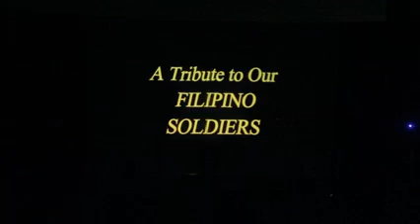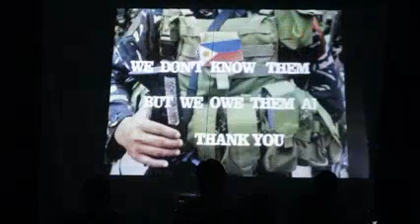Admin IT presentation 2017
(A Tribute to our Filipino Soldiers) Back to back Victory